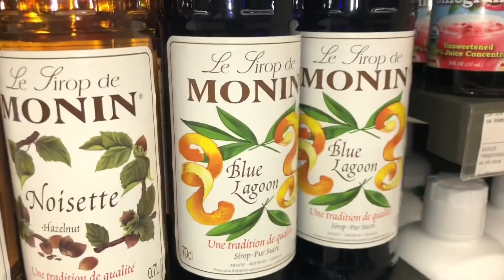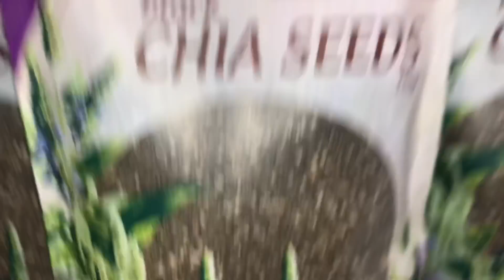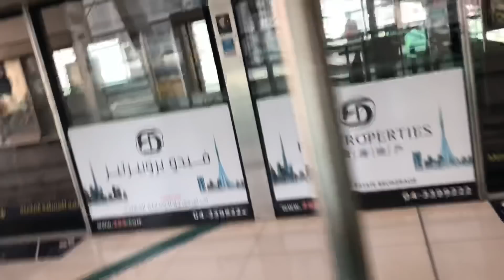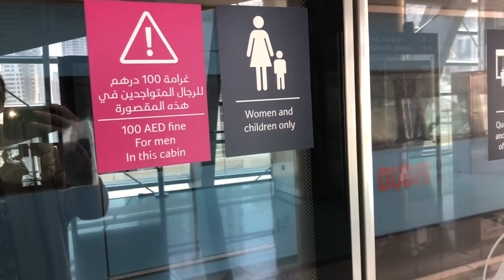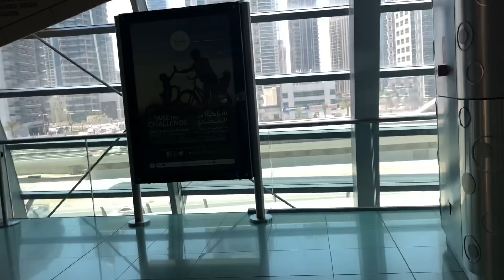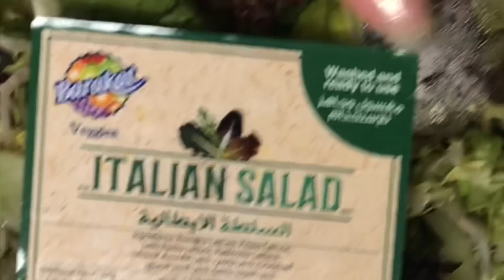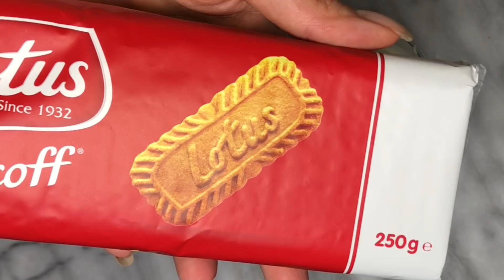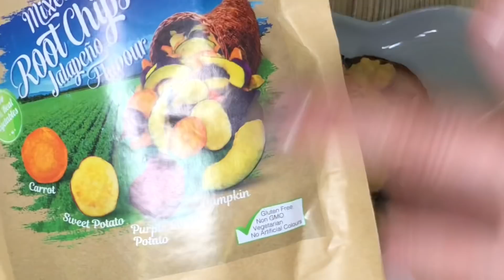لست نباتية "طبعا"!! و ما باكل صراصير و لحم قطط و كلاب 😏😏 قضوا معي نهاري في 🌙 رمضان 😍